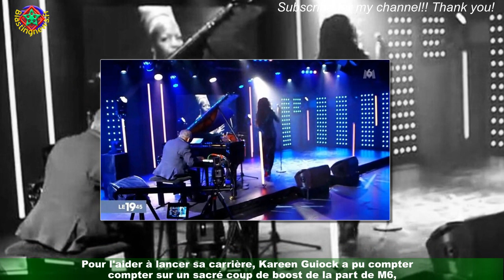« Je fais mon coming-out de chanteuse » : Kareen dévoile ses talents dans le 19.45 (ZAPTV)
Les téléspectateurs du 19. 45 de M6 vont devoir se passer de Kareen Guiock-Thuram.La journaliste de 45 ans a annoncé qu'elle allait se mettre en retrait du journal télévisé.Rassurez-vous, ce ne sera pas indéfiniment ! L'épouse de Lilian Thuram prend simplement une pause de plusieurs mois pour se consacrer à sa deuxième passion : la musique.